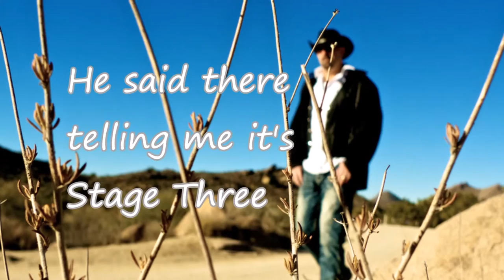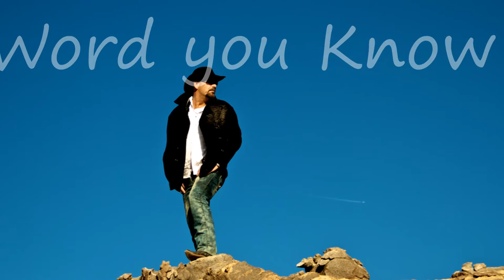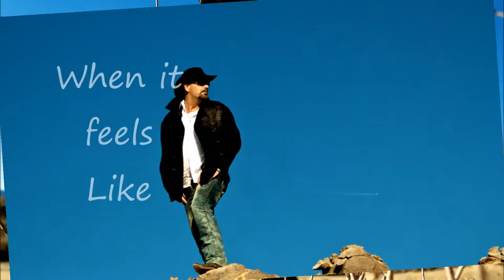Todd Richard- Official Still Got Hope - Lyric Video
“Still Got Hope” is an uplifting/inspiring anthem about perseverance and never giving up !

*Available for request at radio and for download at all digital outlets worldwide!
Released thru DMDS Via RDR Music
And Promotions by
Bob Martineau
Written by Todd Richard-Harley Blue Music (SOCAN ASCAP)  and Doug Folkins - Fenwick Music (Socan) /Songs of LGME (ASCAP)

*Todd Richard is no stranger to country music lovers across Canada.  His cloning of the word “Frands” (a combination of words, “friends and fans”) speaks volumes about the relationship between his music and his fans.   The B.C. native has numerous BCCMA awards to his credit, and has been acknowledged by the CBC and their Spotlight Showcase Series, but none of these accolades means as much to Todd as his 2017 Humanitarian Award for his work with Variety the children’s charity.
"What I want really want to do says Richard, is to make a difference with my music."    And he is!